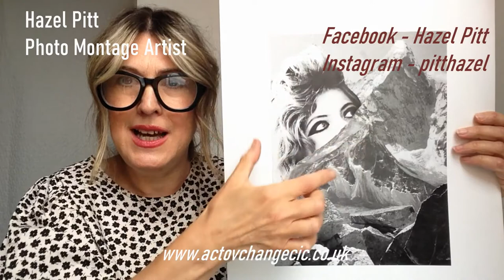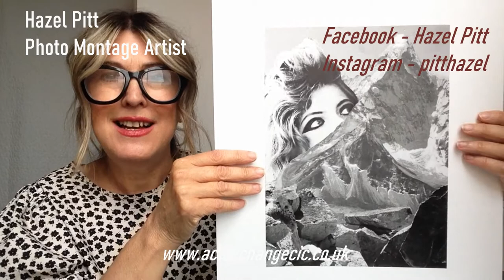Hazel Pitt Photo Montage (Collage) Artist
An Introduction to Hazel Pitt who has been building an extensive body of Photo Montage work with also a focus on the therapeutic benefits of this art form. Hazel delivers workshops to people of all ages in Photo Montage and during Covid-19, Hazel delivers these workshops on-line via Skype.